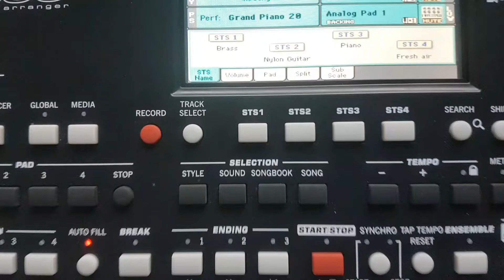CARA MUDAH DAN CEPAT BELAJAR MELODI CHORD KUNCI DASAR KEYBOARD PEMULA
Selamat datang di TUTORIAL MANJUR CARA MUDAH DAN CEPAT BELAJAR MELODI CHORD KUNCI DASAR KEYBOARD PEMULA
agar teman teman bisa mudah dan paham CARA MUDAH DAN CEPAT BELAJAR MELODI CHORD KUNCI DASAR KEYBOARD PEMULA
di lengkapi dengan pembelajaran sangat mudah dan cepat di pahami CARA MUDAH DAN CEPAT BELAJAR MELODI CHORD KUNCI DASAR KEYBOARD PEMULA
selamat belajar CARA MUDAH DAN CEPAT BELAJAR MELODI CHORD KUNCI DASAR KEYBOARD PEMULA
semoga bermanfaat CARA MUDAH DAN CEPAT BELAJAR MELODI CHORD KUNCI DASAR KEYBOARD PEMULA